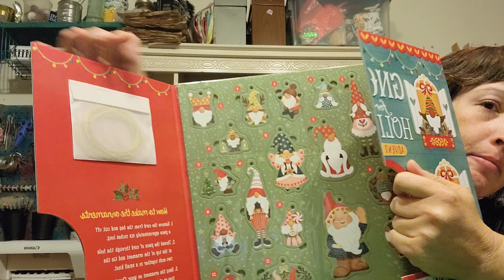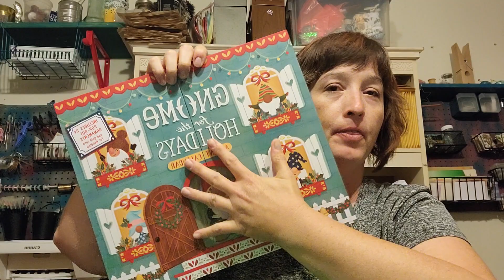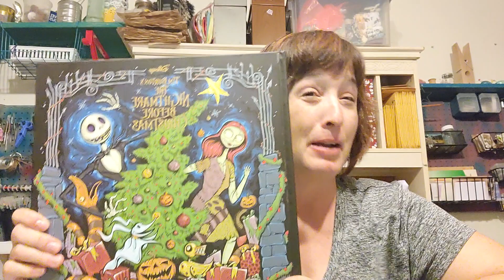Teadoddles Talks Vlog ~ 11-07-2022 ~ Advent calendars and plumbers crack!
Gnome for the Holidays Advent Calendar - I paid $15

Nightmare Before Christmas Advent Calendar - I paid $18

Cortizone 10 Intensive Healing Lotion for Eczema